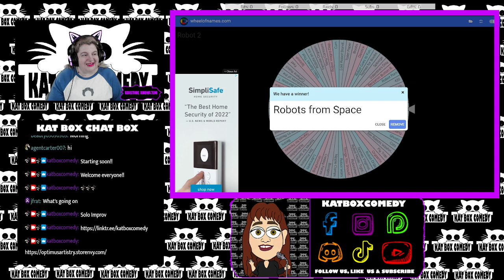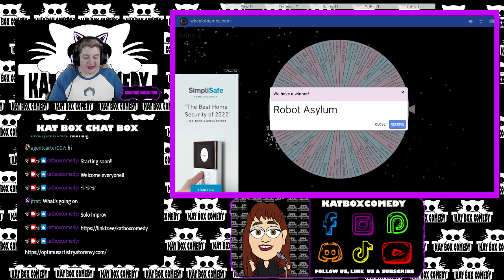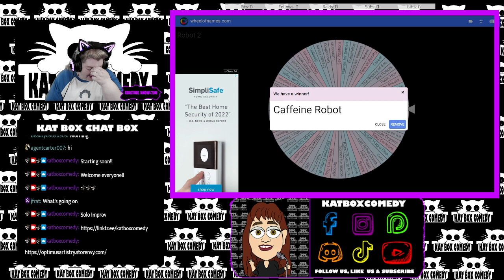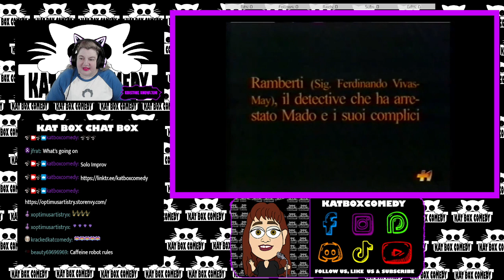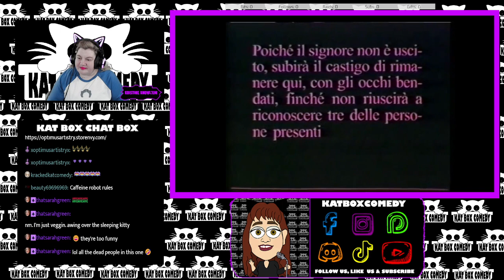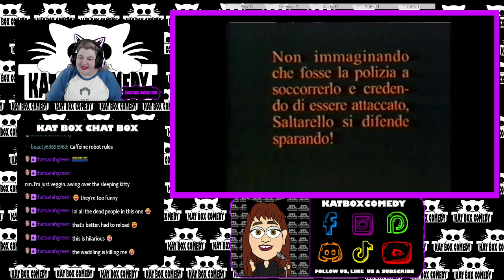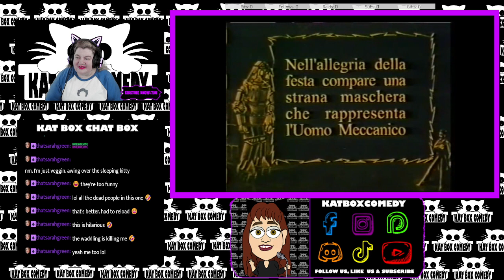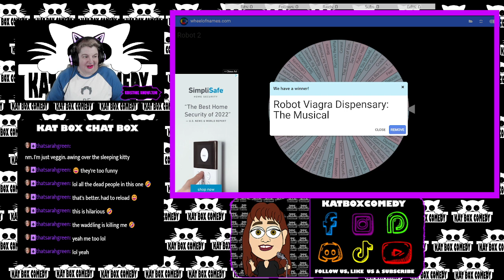Kat Box Comedy - Solo Improv hosted by Kristine Knowlton